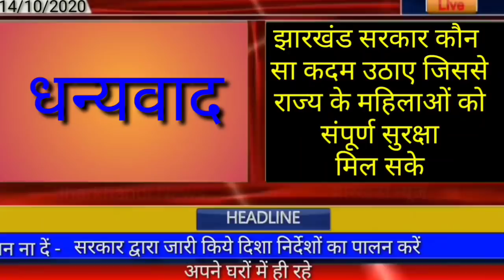आज 16 अक्टूबर 2020 झारखंड की ताजा खबर।। jharkhand breaking news daily news jharkhand hemant Soren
Today 16 October jharkhand news, jap police, jtet2016, jharkhand police 2015,